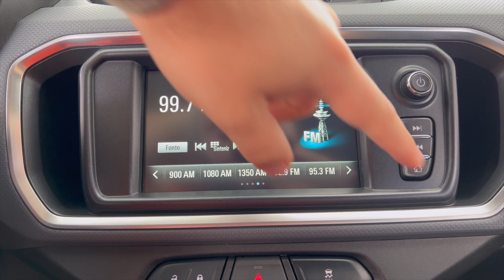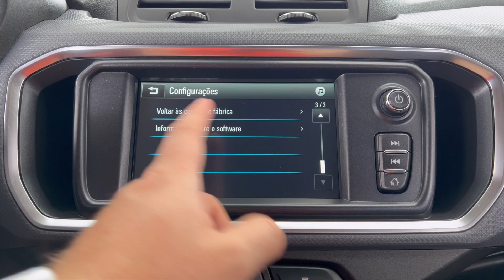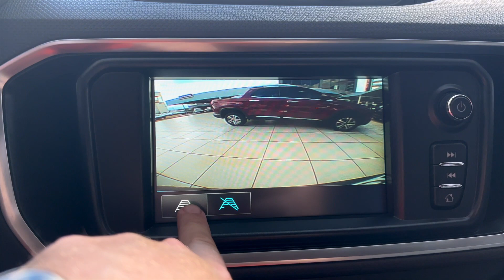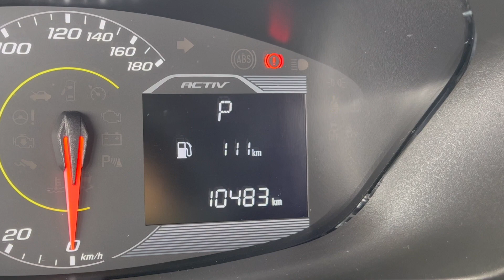NOVA SPIN ACTIV 2021 - O 7 LUGARES MAIS “BARATO”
Se você precisa de um veiculo de 7 lugares e não quer gastar 200 mil reais ou mais em um, o chevrolet spin activ 7 pode ser uma opção.

Talvez esse seja o veiculo mais "barato" que você pode comprar e que tenha 7 lugares.

Você também tem a opção de configurar em 5 lugares se quiser!

Mas será que o novo spin activ 2021 é um bom carro?

o consumo do chevrolet spin é alto? sua performance é boa?

Conto para vocês em mais essa avaliação do Car Analysis

Quem se interessar por essa unidade, pode procurar nossos parceiros da Milazzo Fiat Marilia
R. Dr. Reinaldo Machado, 30 - Fragata, Marília - SP, 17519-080
Consultora de vendas Marília: 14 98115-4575